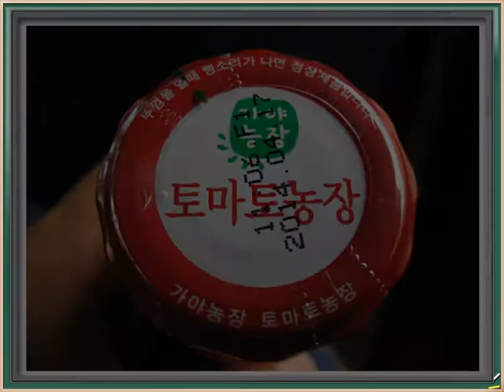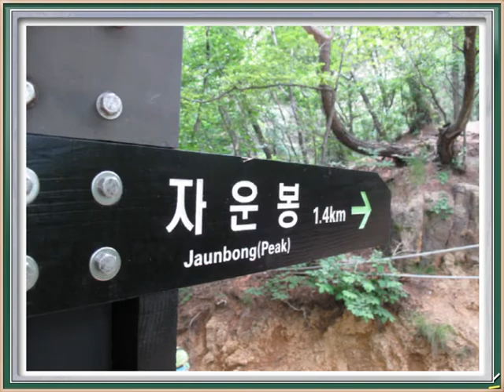도봉산(20130622)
'행복한 동행'

산을 좋아해 산처럼 듬직한 남수

산처럼 항상 밝고 편안한 향숙

산을 닮아 산처럼 착한 영화

친구들이 있어 산과 함께 행복한 현수

친구,
우리는 산을 사랑하는 친구, 친구야
내 너를 산처럼 사랑한다~